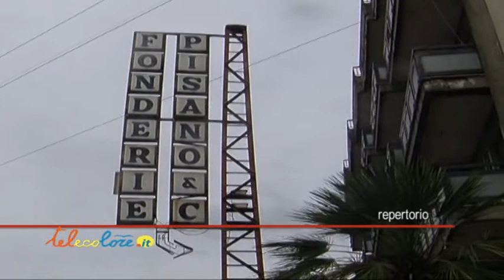Incidente sul lavoro alle Fonderie Pisano di Salerno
Travolto da un muletto un lavoratore 61enne è ora ricoverato nel reparto di rianimazione dell'ospedale di Salerno.